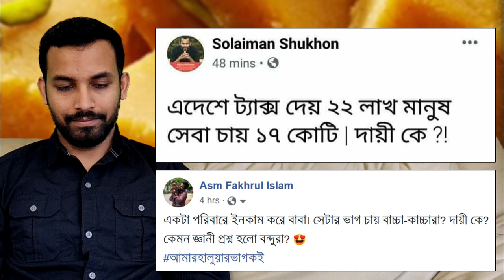Ep 140 | ট্যাক্সের হিসাব মিলাতে পারছেন না সুখন!